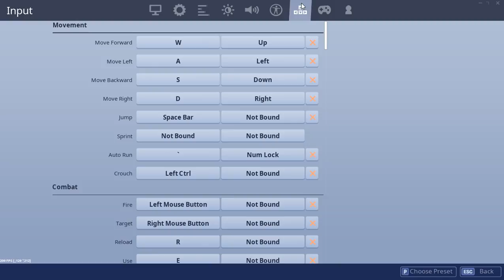SNOW PLOWING fs19